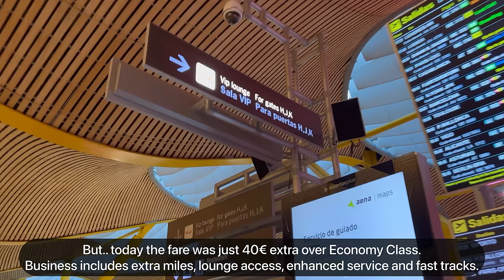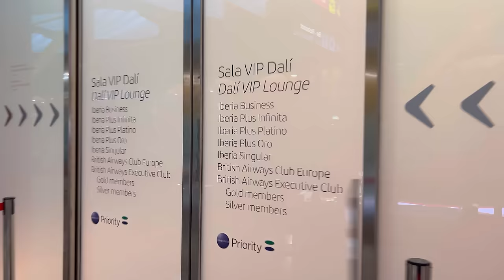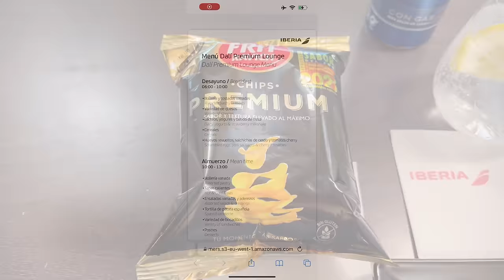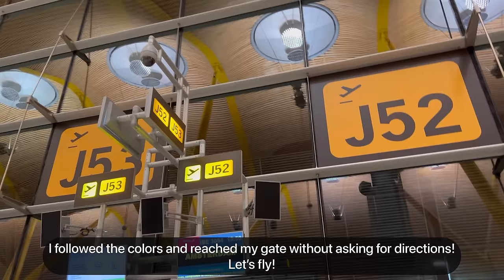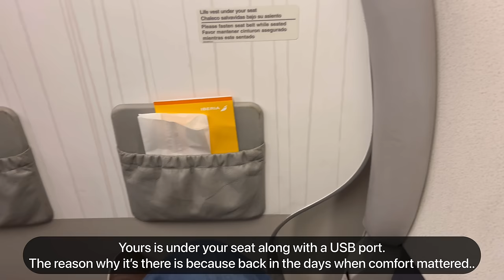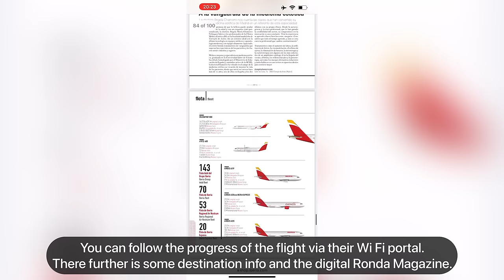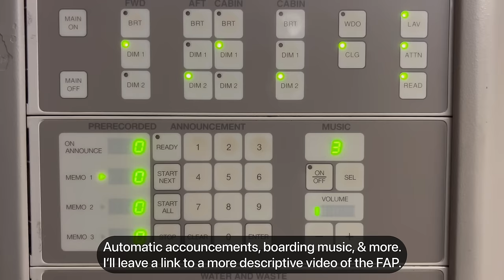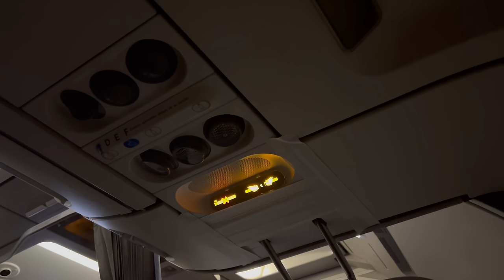Trip Report | Best Catering in Europe! | Madrid - Amsterdam | Iberia Business Class | Airbus A320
Thank you for joining us on this trip report!

On my return from my day trip in Madrid I decides to fly with Iberia. As Business Class was just 40€ over the Economy Class fare, why not?

I was caught completely off guard with the spectacular catering on such a short flight.
Join me and see!

Today we are showcasing you the following flight:

From: Adolfo Suárez Madrid-Barajas Airport, Spain
To: Amsterdam Schiphol Airport, The Netherlands
Flight Number: IB3054
Aircraft Type: Airbus A320-200
Registration: EC-IZH
Flight Time: 01:59

Credits:

Intro Song

Main Song